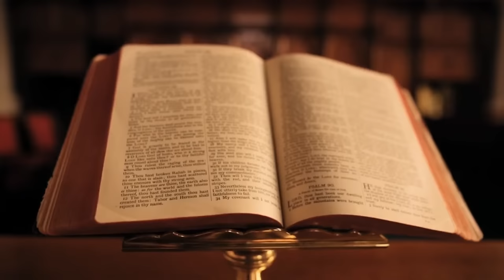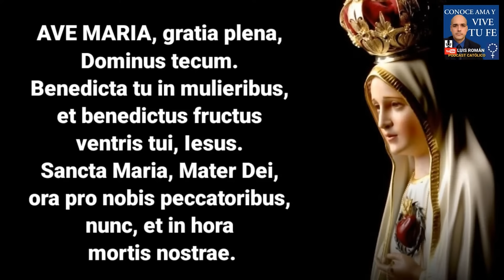Nínive Y El ECLIPSE Solar Abril 8, 2024 Los SIGNOS en los CIELOS 🙏César Félix Sánchez y Luis Roman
El próximo 8 de Abril un elipse será visto por distintas cuidades y la sombra del mismo pasará por cuidades que tienen el nombre de Nínive en diferentes estados de la union americana. Hoy el Dr. Cesar Felix Sanchez  nos habla de los signos en los cielos. Es todo esto coincidencia o es más de lo que aparenta ser.

Telefono Academia De Latín Conoce Ama Y Vive Tu Fe 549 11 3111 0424 (WhatsApp o Telegram)